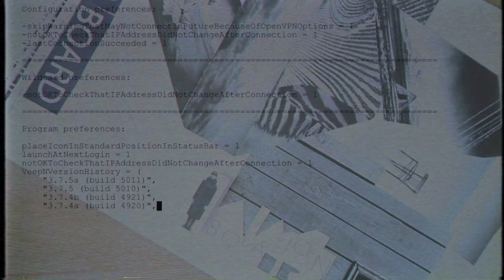art fashion video - love thy enemies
fashion editorial film

photographer and videographer:
sareh oveyci
editor:
sareh oveyci
model:
fahime nik
makeup artist:
andrea sheehan
fashion designer and stylist:
narmin aghazadeh
artist song:
feuture
love thy enemies

love the enemies is name of this project.and it is personal project.
and also about isolation .isolation is not always horrible ,it can be lovely .i was alone with my fears from small things like darkness to big things of life ,i be come powerful in solitude...